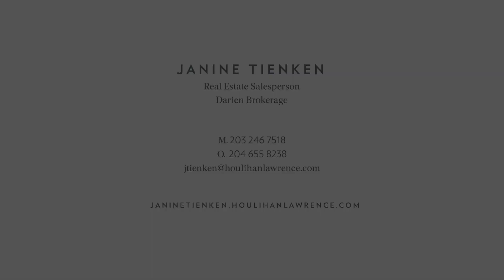378 Brookside Road Darien CT Real Estate 06820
Sanctuary found! This Classic estate has a modern flair for the buyer who wants it all. Situated on two private acres with a heated pool, hot tub and fire pit this is an entertainers dream inside and out. Newly finished lower level is great for entertaining with a game room, gym, playroom & wine cellar.